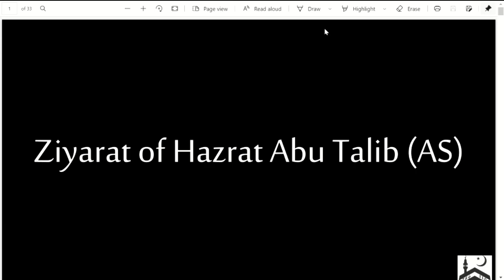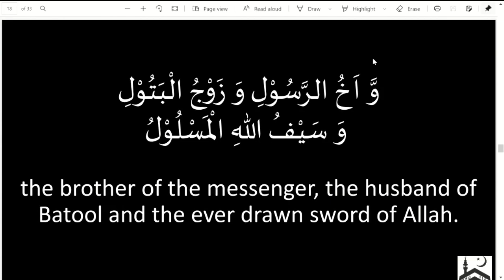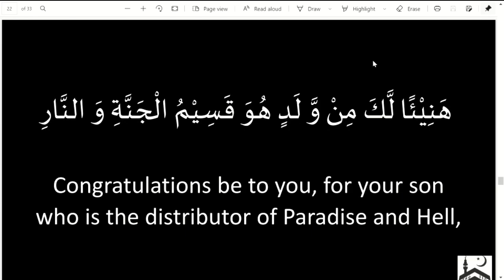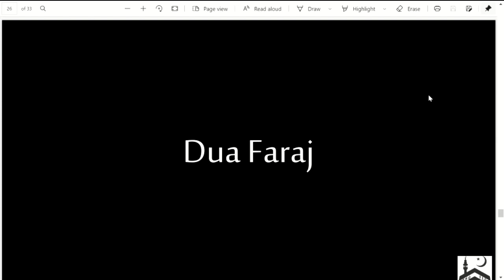Ziyarat of Hazrat Abu Talib by Hassanain Abdulla | Shahadat Eve of Hazrat Abu Talib [as] | 10/03/21